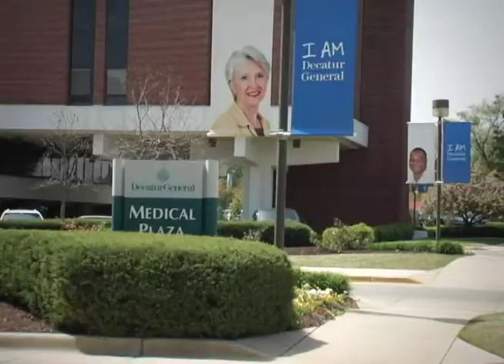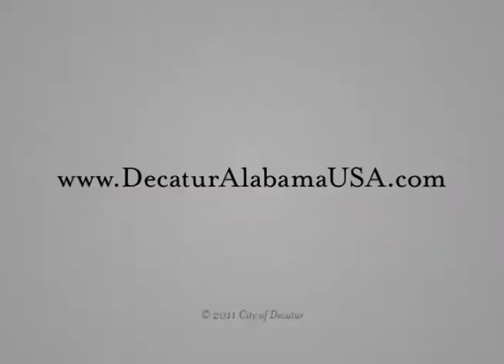Healthcare & Senior Living.mov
Decatur, Alabama Healthcare & Senior Living Community Video